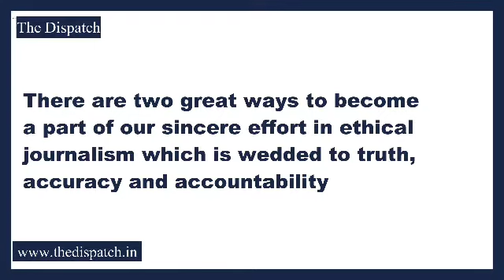TheDispatch l AJKPC adressing Media regarding Mining Mafia and Overcharging of Crusher Units in UT